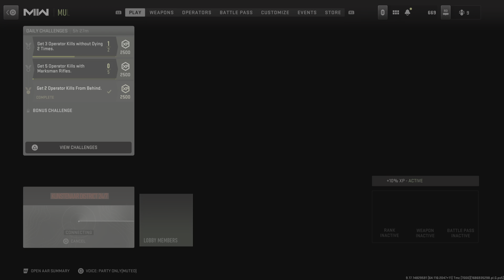Call of Duty: Modern Warfare II_20230616183227